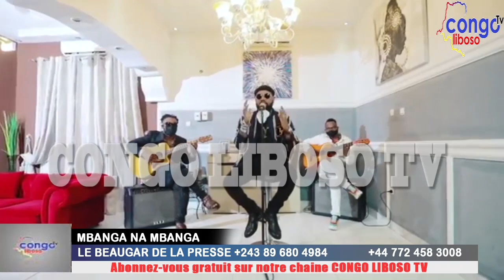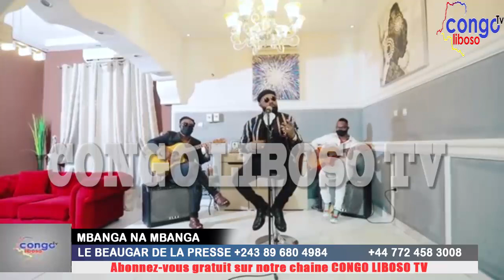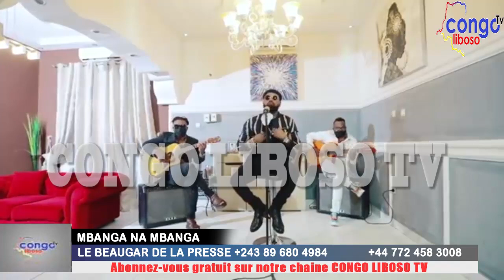TÉLÉ RÉALITÉ : FERRE GOLA AZO SEKA NA BANA NAYE NAKATI YALOPAGO YA SIKA BOLANDA